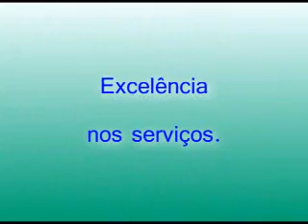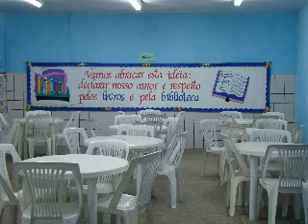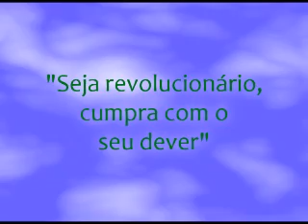UV5 - Homenagem Taumaturgo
20/12/2008 - Sábado Letivo